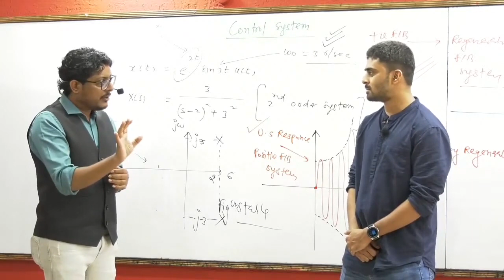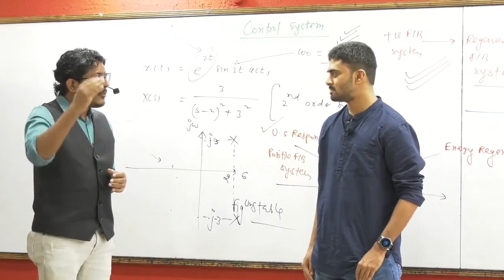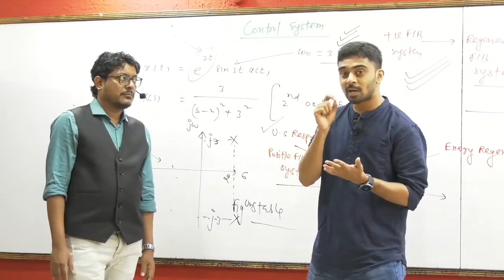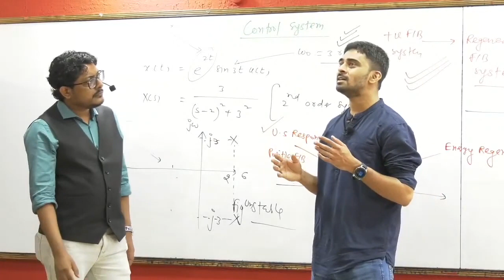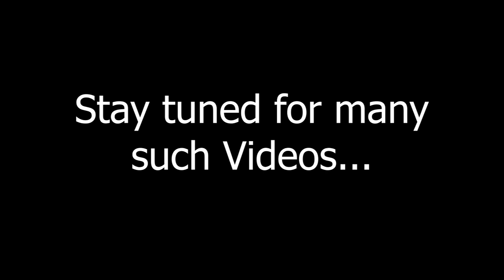Why Normal students FAIL to get GOOD RANK?? || Umesh Dhande Sir and Shubham Dabir (AIR 75)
Shubham Dabir AIR 75 with his mentor Umesh Dhande sir on TEK TALK Episode #2 discuss various topics related to Mindset of GATE Aspirants.

In this video they discuss why a normal student, despite all his efforts fail to get a good rank and how can the mistakes be avoided.

Source:-
EP#02 TEK TALK with Shubham Dabir AIR-75

Turn On Notifications for the Channel and Turn On YouTube Notifications to receive every update for the Channel and to not to miss any Update.